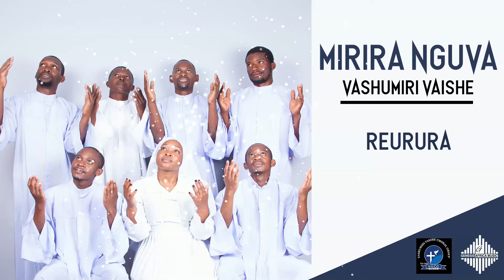Vashumiri VaIshe Choral Group ~ Reurura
Track Number 2_Confess your sins before the Lord and receive salvation through our Lord Jesus Christ

No part of this publication may be reproduced, distributed, or transmitted in any form or by any means including recording, photocopying, or other electronic or mechanical methods, without prior permission from the publisher, except in the case of brief quotations embodied in critical reviews and certain non-commercial uses permitted by copyright law.